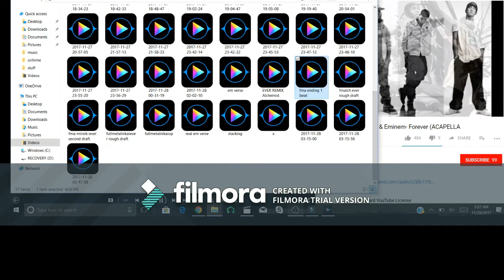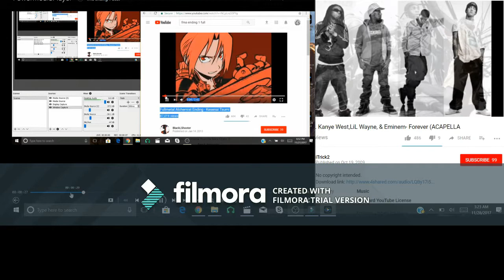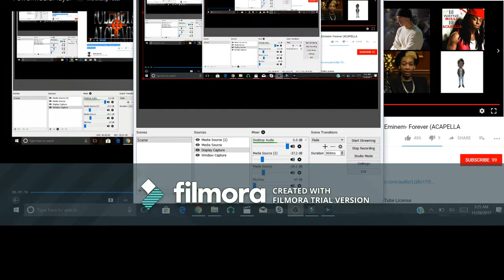🍀🍀🍀REMIX "Forever" (By Drake,Kanye West,Lil Wayne,Eminem) and Fullmetal Alchemist Ending #1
This is a REMIX of the hit song "Forever" by Drake, Kanye West, Lil Wayne, and Eminem.  The beat and background music is from the first closing theme of the show "Fullmetal Alchemist" by Nana Kitade.